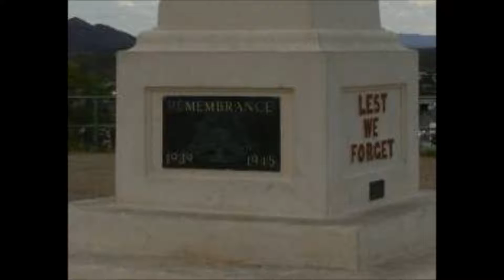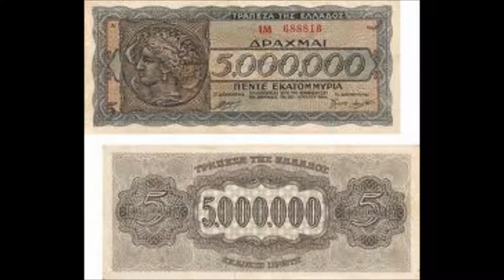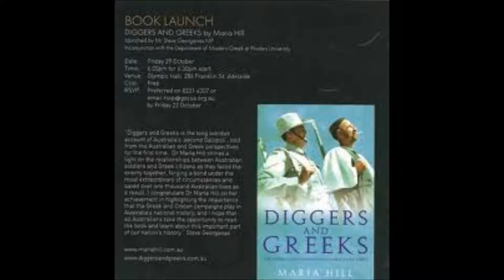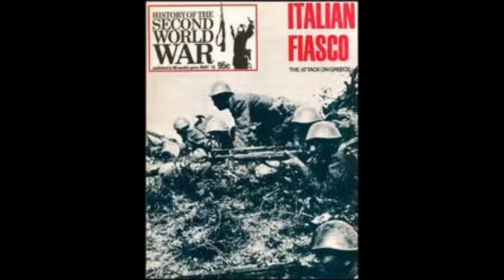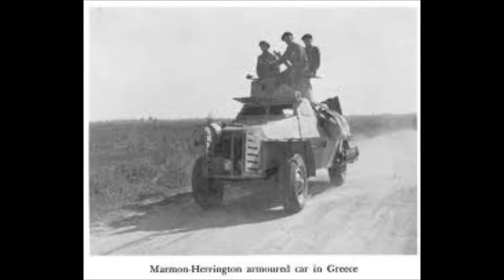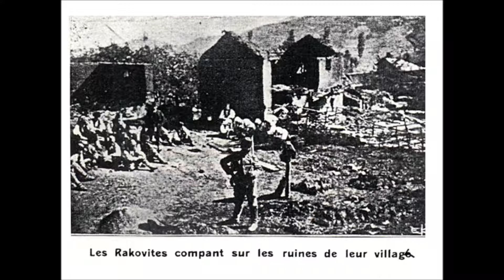BATTLE OF VEVI ON SYMBAN RADIO AUSTRALIA PART A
Η ΜΑΧΗ ΤΗΣ ΒΕΥΗΣ ΜΕΡΟΣ Α (ΜΑΧΗ ΤΟΥ ΠΕΡΑΣΜΑΤΟΣ ΚΛΕΙΔI).  Ο κ. Ευάγγελος Ιωαννίδης είναι δικηγόρος από το Αμύνταιο Φλωρίνης.Ο κ. Ιωαννίδης μιλάει με τον Θωμά Τσαμούρα από το SYMBAN RADIO AUSTRALIA  για την μάχη των στενών Κλειδιού κοντά στην Βεύβη Φλωρίνης το 1941, όπου υπάρχουν ακόμη σήμερα 22 αγνοούμενοι Αυστραλοί στρατιώτες.